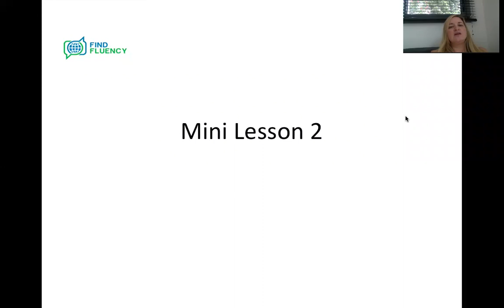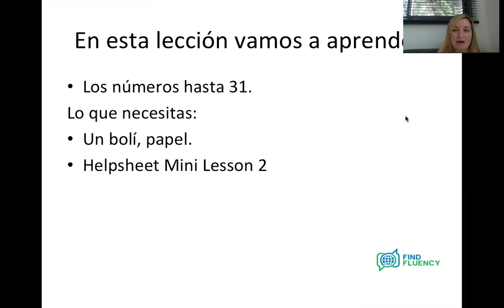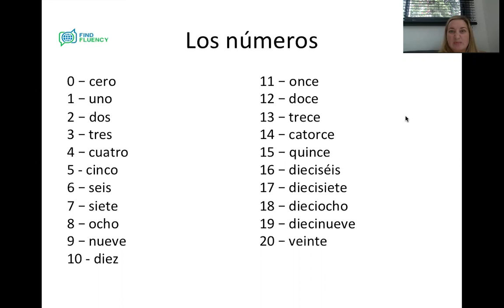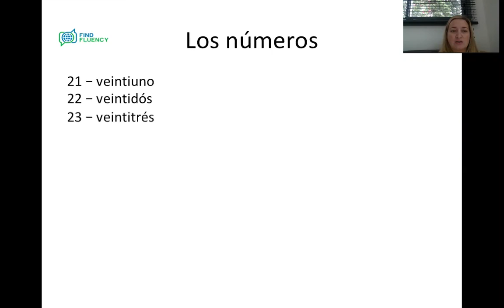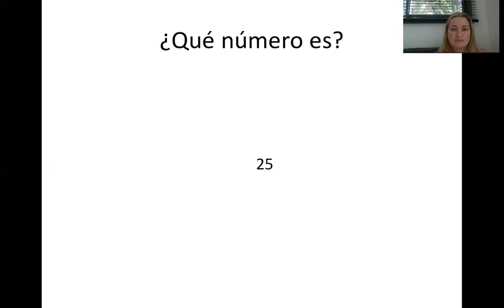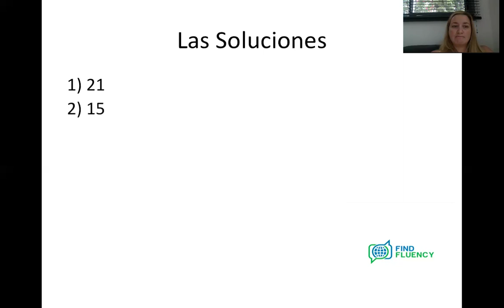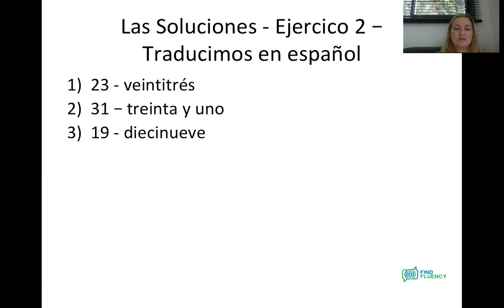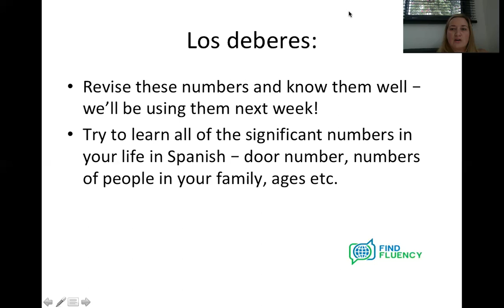Mini Lesson 2 - Numbers 0-31